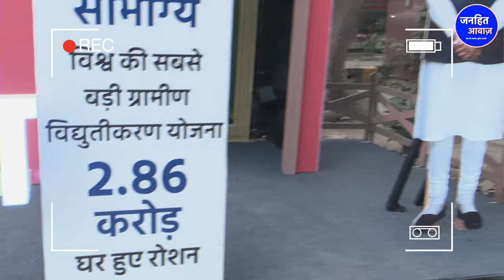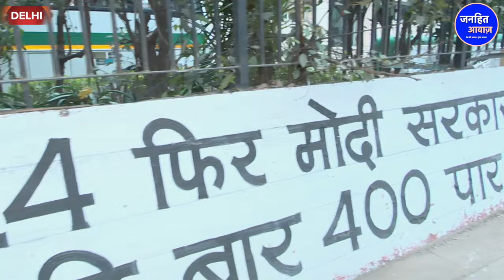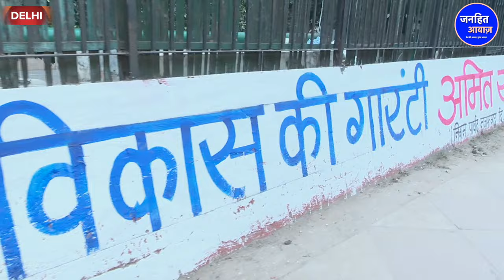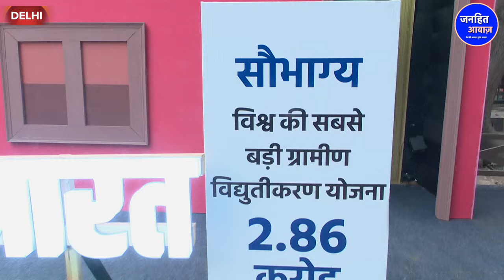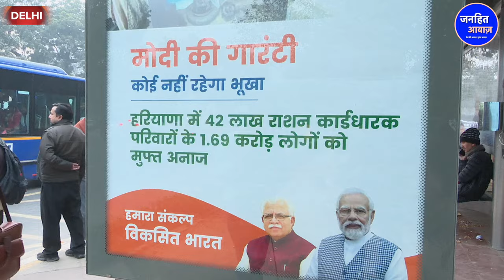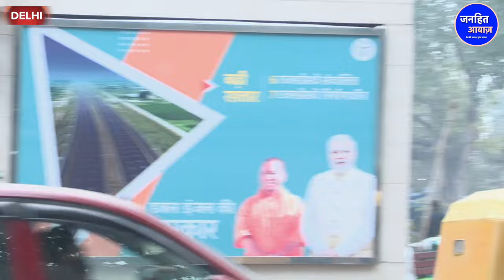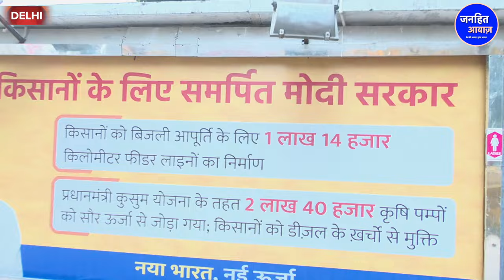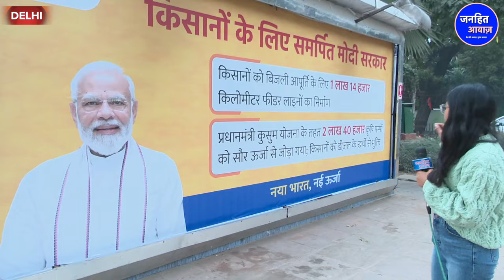डबल इंजन की सरकार से डबल विकास हुआ? /BIG NEWS NOORJAHAN ON MODI KI GUARANTEE POSTER'S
Video Courtesy -
Produced By - Janhit Awaz
Reporter - NOORJAHAN